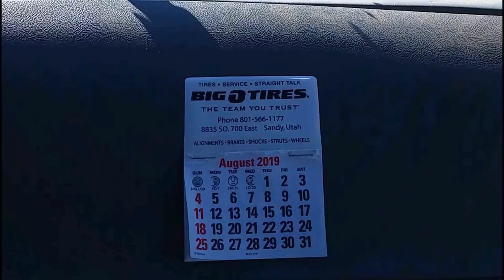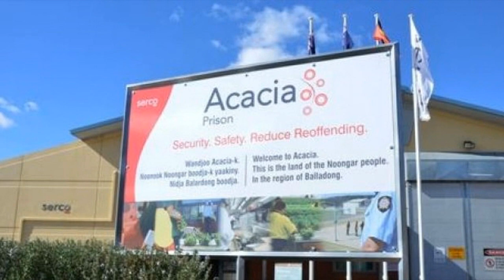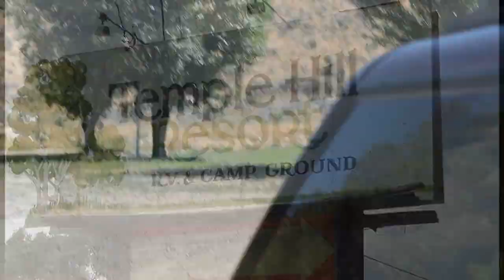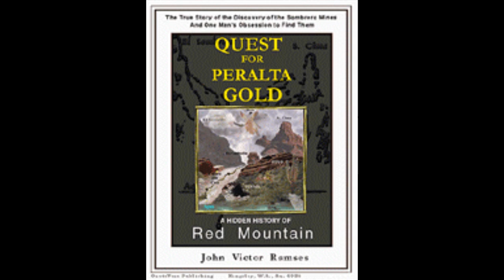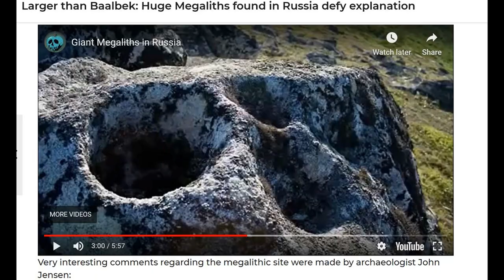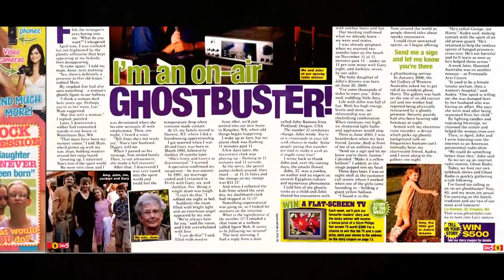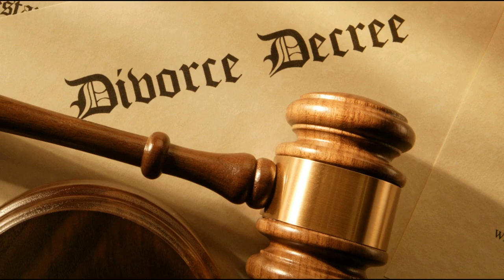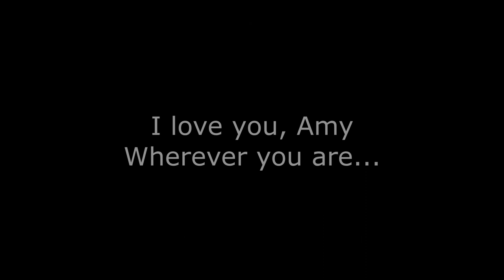Ancient Megaliths of Manti Utah and A Love Carved In Stone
For you, Amy - wherever you are. A Love Story, Part 1.

20 years ago before flying to Australia to marry your future mother, I had carved our names on a stone on a low wind-swept hill in Manti Utah, among colosal stones once likely set in place by Giants in an age before the whole earth had been flooded. Now, 20 years and one day after carving mine and your mum's name on a stone, I set out to try and find it again. as part of the love story of how you came to be born.

Research, Credits:

History of the Manti Temple by Glen R Stubbs, july 1960

Also (not shown in video): Praveen Mohan, Phenomenal Travels -